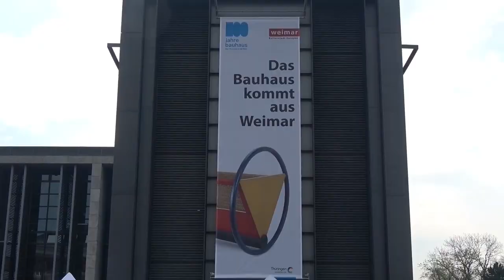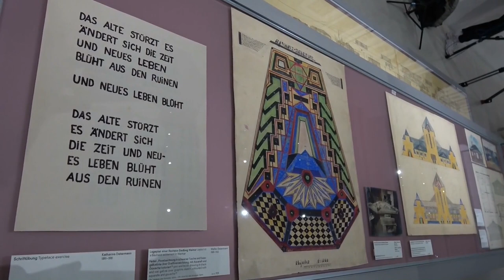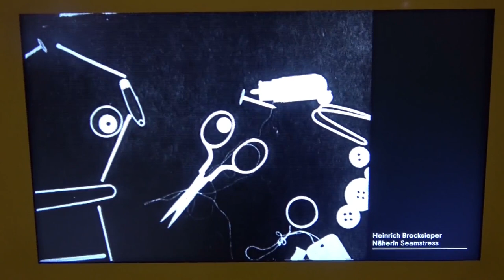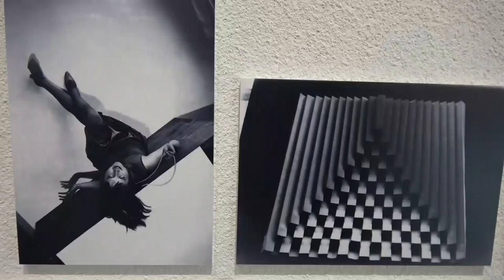Neues Bauhaus-Museum Weimar: Ausstellung zur Bauhaus-Geschichte (new Bauhaus museum)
Opening of the new Bauhaus-Museum in Weimar with a permanent exhibition on the history of the design school from 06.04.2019 at the Bauhaus-Museum, Weimar... read more in German:

Eröffnung des neuen Bauhaus-Museums in Weimar mit einer Dauerausstellung zur Bauhaus-Geschichte ab dem 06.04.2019 im Bauhaus-Museum, Weimar.

Betongrab für das Bauhaus: Der Gründungsort der legendären Hochschule versenkt seine Sammlung in einem staubgrauen Mausoleum der Menschenverachtung – Architektin Heike Hanada kassiert bei jedem Foto mit. Besser besucht man das neue Neue Museum.